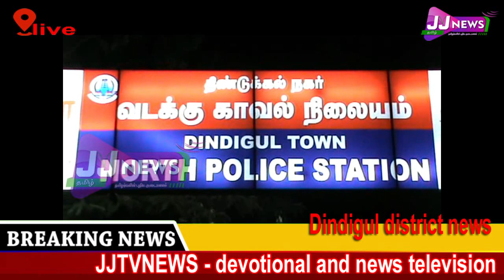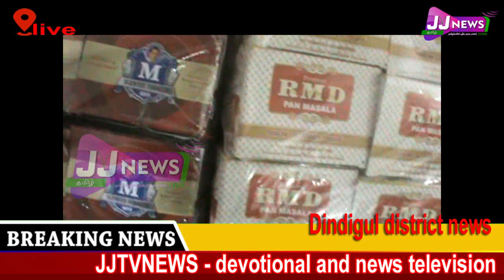Dindigul district news JJtvNEWS devotional and news television